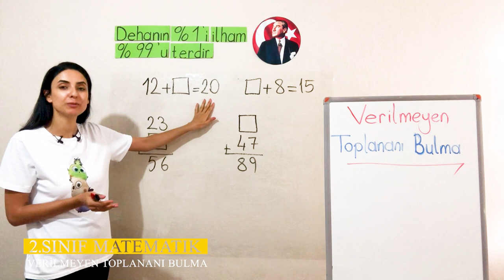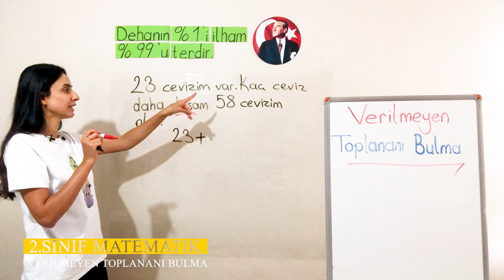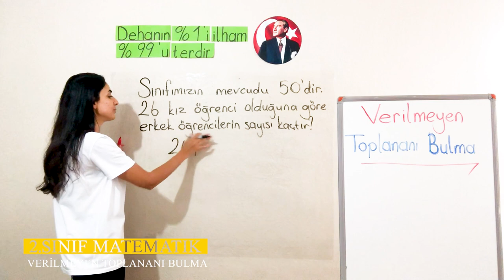2. Ünite - 1 Doğal Sayılarla Toplama İşlemi - 1 Verilmeyen Toplananı Bulma